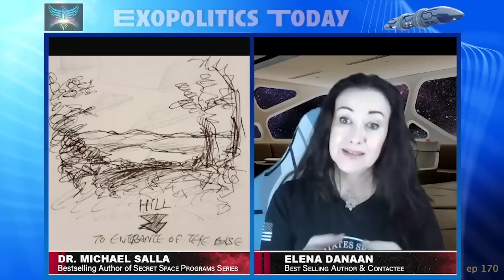Great Pyramid Artifacts, Raven Rock Disclosure Plan & Underground ET Civilizations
Elena Danaan, a former professional French archeologist, discusses the March 2, 2023, announcement of a new chamber found in the Great Pyramid of Giza and what kinds of ancient artifacts might be found there. She explains that Dr. Zahi Hawass, the former leader of Egypt’s antiquities department, has for decades been muzzled by Freemasons from revealing the true extent of the advanced technologies and artifacts discovered under the Giza complex.

In a press conference on the new chamber, Hawass hinted at the fabulous artifacts that the chamber may lead. Danaan reflects on the significance of the new pyramid chamber announcement with what her extraterrestrial contacts told her about major rediscoveries of Earth’s ancient history that are on the way in 2023 and how these would involve the pyramids.

In this Exopolitics Today interview, Danaan also comments on a January 7, 2023, meeting at the Raven Rock Mountain Complex attended by Thor Han Eredyon, where he passed on a disclosure plan developed by the Galactic Federation of Worlds to General Glen VanHerck, head of NORAD and US Northern Command. She explained why the plan had to be delivered person-to-person and shared her analysis of its contents. Danaan asserts that recent events, such as the multiple UFO shootdowns in the US and Donald Trump’s March 4 speech about flying cars, are part of the disclosure plan.

She also discusses a February 8, 2023, update by the US Army insider JP, who revealed how his team was led by a 7 feet tall Nordic-looking individual named Jaseet, into an underground city and an extraterrestrial spaceport in Florida. JP identified a strong vanilla scent around these structures and plans for future flyovers of hundreds of flying saucer craft. Danaan says the vanilla scent is very likely associated with the national flower of the Errahel (aka Ahel) civilization from the planet Erra in the Taygeta system of the Pleiades constellation, and that the name Jaseet is a common Errahel name.

Dr Michael Salla points out how the above developments and other events corroborate Danaan’s remarkable revelations from her Galactic Federation of Worlds sources. For a full list of corroborating data for her revelations that has been compiled by Disclosure Project witness, Dan Willis, Finally, Elena Danaan discusses her upcoming March 19 webinar on Crowdcast.

Elena Danaan’s website is: ElenaDanaan.org

Update:  On March 6, I received the following message from Elena Danaan which adds important new details to our recorded interview. Michael Salla, Ph.D.

"Yesterday I met with Ardaana. She showed me holographic blueprints of the Giza pyramid, showing the passageways inside it leading to the largely extended underground complex. She said this discovery is part of the disclosure plan. The corridor leads to another one, that leads to a room containing a technology chair. She said that the Egyptian government is already aware of it but now it will depend on them what they will decide to do with the information. Another tunnel leaves the room on the opposite side and goes downwards quite steep, towards the underground complex.

Ardaana added that Freemasons are still in places in the Egyptian government and the outcome of this specific disclosure can still be interfered. As I showed my anger at these last words, Ardaana added: "it would only postpone, not stop this revelation. The process cannot be aborted, there are higher powers from the Galactic Alliance looking after the plan. It is only a matter of time."